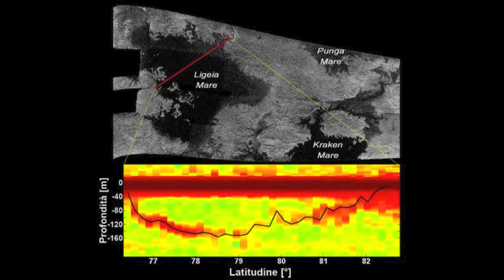Saturno - Il primo "tuffo" in un mare extraterrestre - Titano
In questo video vi parlerò del più grande satellite di Saturno, Titano e dei suoi mari! =)